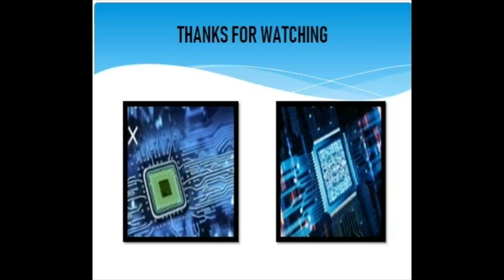How to paint an amaizing art easy